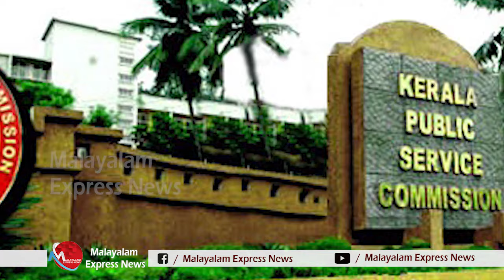നിയമനങ്ങൾ പൊളിച്ചടുക്കി , പിഎസ് സി യ്ക്ക് ബിഗ് സല്യൂട്ട് ,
Tag-Generator-Youtube-malayalam news-global